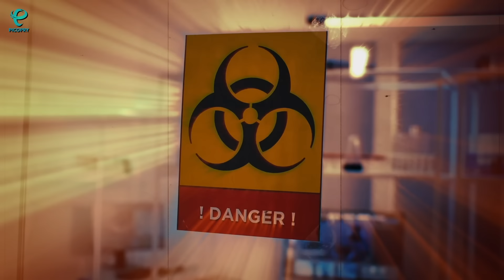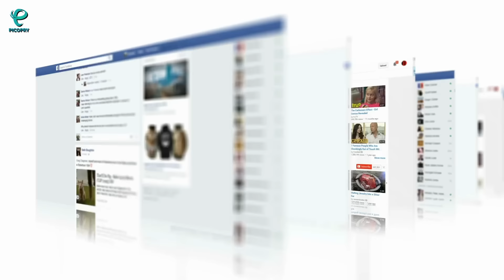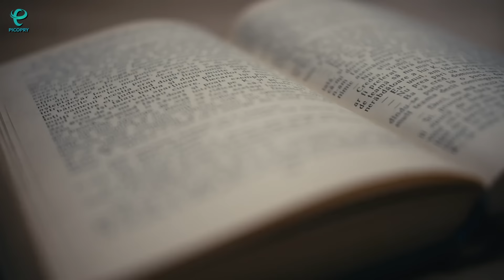آزمایش خواب روسی! ترسناک‌ترین آزمایش بشر چگونه از کنترل خارج شد؟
آزمایش وحشتناک "خواب روسی" : آزمایشی که از کنترل خارج شد!

مقدمه:
در اعماق دوران جنگ سرد، دانشمندان شوروی به دنبال کشف اسرار ذهن انسان بودند.شایعه‌ای وجود داره که آنها آزمایشی هولناک به نام "خواب روسی" را طراحی کردند که در آن، گروهی از افراد بیگناه به مدت طولانی از خواب محروم می‌شدند. هدف این آزمایش، بررسی اثرات وحشتناک محرومیت از خواب بر روی روان انسان بود. اما این آزمایش به زودی از کنترل خارج شد و رازهای تاریکی را فاش کرد که تا به امروز، لرزه بر اندام بشریت می‌اندازد.
داستان این آزمایش وحشتناک را بطور کامل برای شما تعریف میکنیم و در انتهای ویدیو بررسی میکنیم که آیا چنین آزمایشی واقعا انجام شده؟ یا یک داستان تخیلی بیش نیست؟

✅سفر به درون آزمایش:
در این ویدیو، ما به سفری تکان‌دهنده به درون این آزمایش هولناک می‌رویم. گویی که در کنار سوژه‌های несчастной  حاضر هستیم و شاهد زجر و عذاب آنها در طول این آزمایش وحشتناک می‌باشیم.

✅شروع کابوس:

●چه کسانی داوطلبانه یا اجباری، پا به این آزمایش هولناک گذاشتند؟
●دانشمندان چه وعده‌هایی به آنها دادند و چه کابوسی را برایشان رقم زدند؟
●در ابتدای آزمایش، چه تجهیزاتی به کار گرفته شد و چه تمهیداتی اندیشیده شد؟

✅ورود به گرداب بی‌پایان:

●چگونه از این افراد بی‌گناه، خواب را ربودند؟
●چه روش‌های وحشتناکی برای بیدار نگه داشتن آنها به کار گرفته شد؟
●نخستین نشانه‌های فروپاشی روانی در چه زمانی و چگونه آشکار شد؟

✅کابوس‌ها و توهمات شوم:

●قربانیان این آزمایش چه کابوس‌ها و توهمات وحشتناکی را تجربه می‌کردند؟
●خطوط بین واقعیت و توهم برای آنها چگونه از بین رفت؟
●چه رازهای تاریکی از ناخودآگاه انسان در این آزمایش فاش شد؟

✅از کنترل خارج شدن آزمایش:

●در چه مرحله‌ای، اوضاع از کنترل خارج شد و به فاجعه‌ای غیرقابل تصور تبدیل شد؟
●چه اتفاقات هولناکی در این میان رخ داد که دانشمندان را وحشت‌زده کرد؟
●پیامدهای این آزمایش برای طراحان و قربانیان آن چه بود؟

✅بازگشت از اعماق تاریکی:

●بازماندگان این آزمایش چه سرنوشتی داشتند؟
●آیا آنها به زندگی عادی خود بازگشتند یا تا ابد اسیر کابوس‌های این آزمایش هولناک باقی ماندند؟
●علم چه درس‌هایی از این آزمایش وحشتناک آموخت؟
●پیامدهای اخلاقی این آزمایش برای بشریت چه بود؟

✅هشدار به بشریت:

آزمایش "خواب روسی" یادآورنده خطرات هولناکی است که تجاوز به قلمرو ذهن انسان می‌تواند به همراه داشته باشد. این آزمایش، زخمی عمیق بر پیکر علم و اخلاق بشریت باقی گذاشت و نشان داد که عبور از خطوط قرمز اخلاقی، چه فاجعه‌های غیرقابل تصوری را به دنبال خواهد داشت.

✅اگر از این ویدیون خوشتان آمد، حتماً لایک کنید و نظرات خود را در کامنت‌ها با ما به اشتراک بگذارید. همچنین برای دیدن ویدیوهای بیشتر، کانال ما را سابسکرایب کنید و زنگوله 🔔 را بزنید تا هیچ ویدیویی را از دست ندهید!❤️

✅تهیه شده در پیکوپرای ❤️